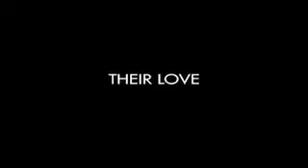Inside the Australia wardrobe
For more exclusive fashion footage, go to Vogue.com
Get an exclusive look at Australia - the new film by Baz Luhrmann - and the inside scoop from costume designer Catherine Martin.